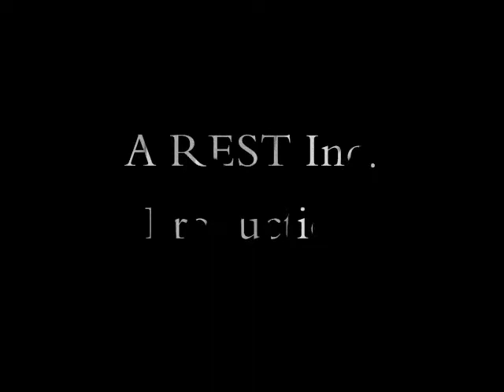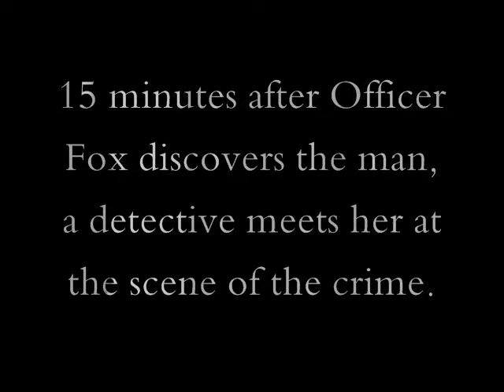The Mysterious Murder of William Sherbert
A classic murder mystery.